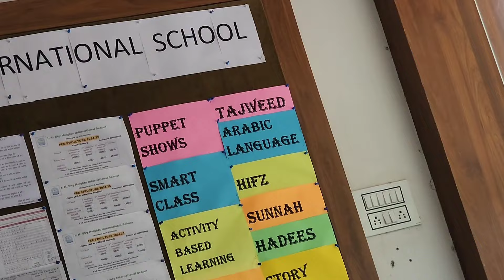Saba Ke Parents Aye | Pahli Baar Banaya Chicken Pizza 😋 & More